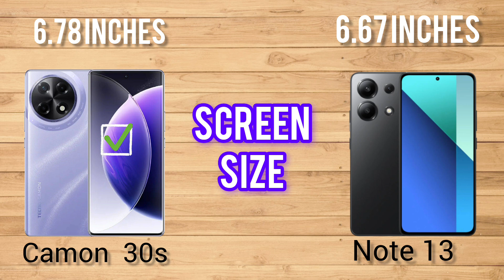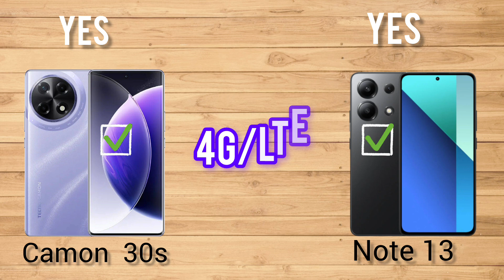Redmi Note 13 VS Tecno Camon 30s /compare/review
Welcome to MF Tech!

Here you will find mobile phone reviews, comparisons, and best mobile lists like "Best Mobiles Under 10,000 "Best Budget Smartphones"
and "Latest Mobile.
We compare top mobiles to help you choose the best phone for your needs.

Best Battery Phones,

Not just mobiles, we also review tech gadgets like smartwatches, earphones, and other electronic items.
We bring you videos that help you make the right tech choices.